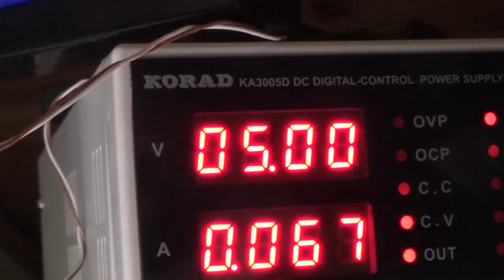BitBastelei #191 - Bluetooth-Frankenstein: Aus 4 mach 1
Bluetooth-Headsets sind praktisch, aber leider (zumindest bei mir) nicht sonderlich haltbar. Meine letzten haben gerade den Dienst eingestellt, auf stundenlanges Höhrerhalten bis zum Eintreffen eines Ersatzgerätes habe ich allerdings auch keine sonderliche  Lust. Schauen wir mal, was in den kleinen Helfern drin steckt, was die Fehler vermutlich ausgelöst hat und ob wir aus den Einzelteilen ein Frankenstein-Gerät bauen können.